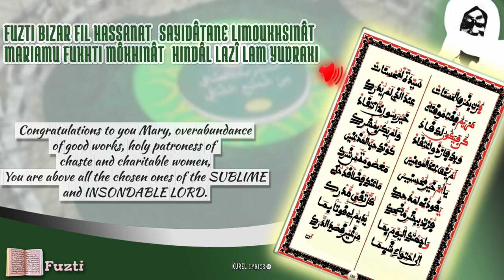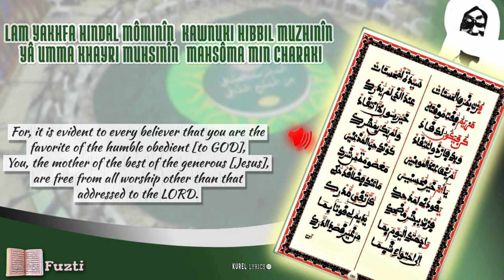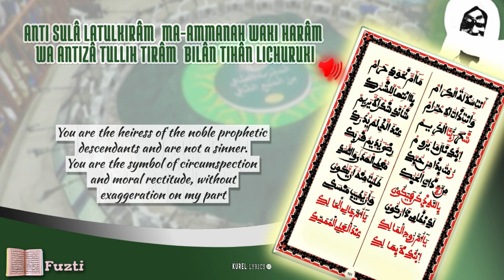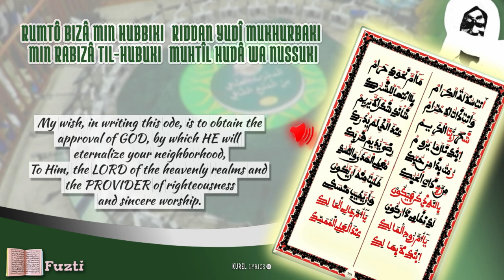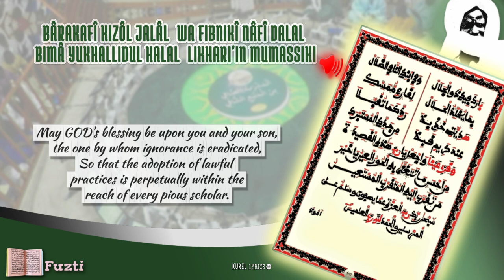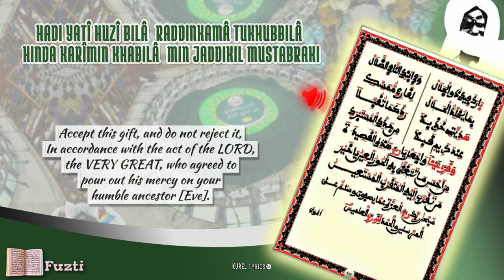Khassida FUZTI | Transcription and ENGLISH Translation | 🎤 RAJASS Sérigne Malick BA HT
🎤 Rajass Sérigne Malick BA Hizbut-Tarqiyyah - USA

GOOD READING AND GOOD LISTENING !!!

!!! DIEUREUDIEUFE CHEIKH AHMADOU BAMBA KHADIMOU RASSOUL !!!